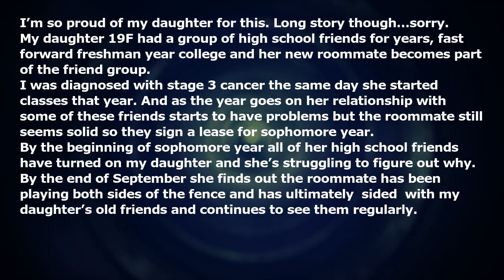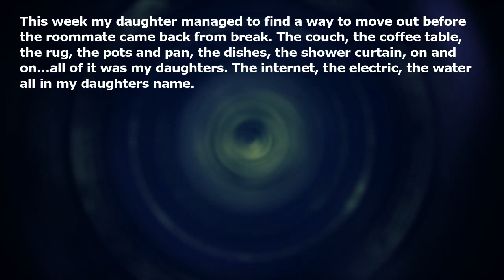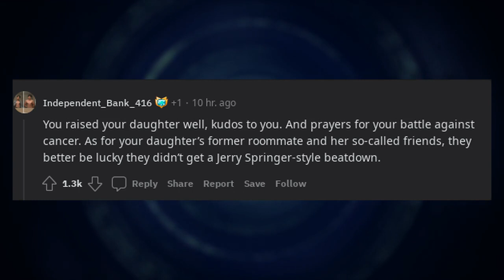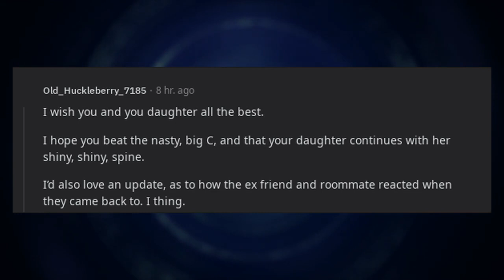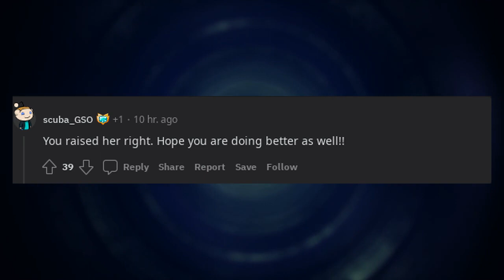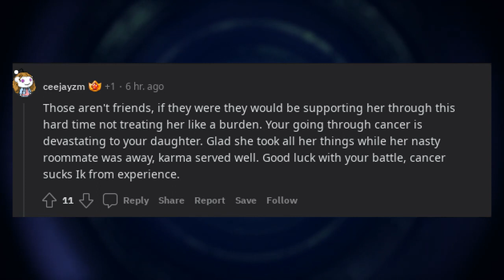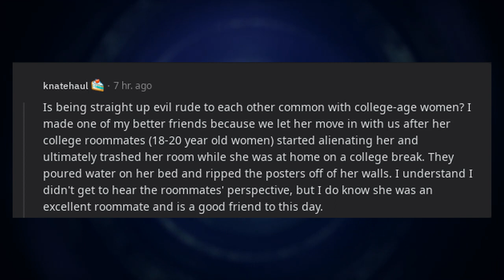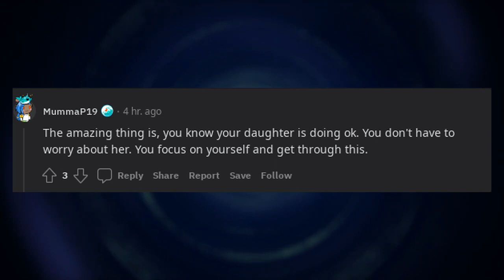Back from college break to have nothing.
* 3Commas - Comprehensive cryptocurrency trading platform that allows its users to make use of automated trading bots as well as follow and copy the actions of successful traders and to create and track top portfolios